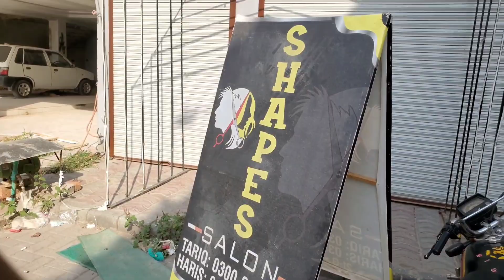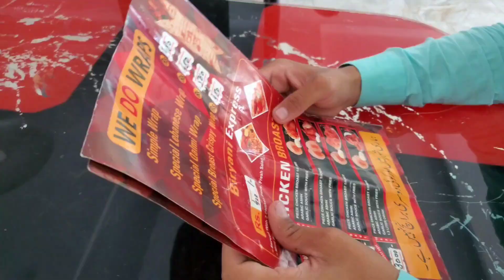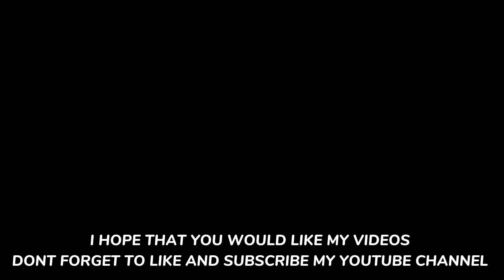eat own ka itna bra pratharoll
Hananshah471
camera used
           iphone 14 pro max
software used
          premiere pro 2023
          syedhanan888